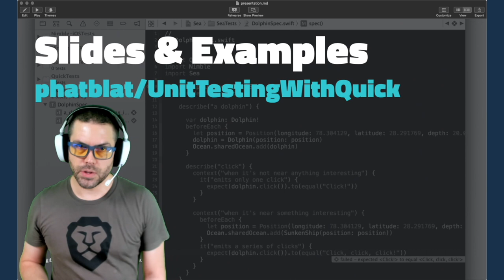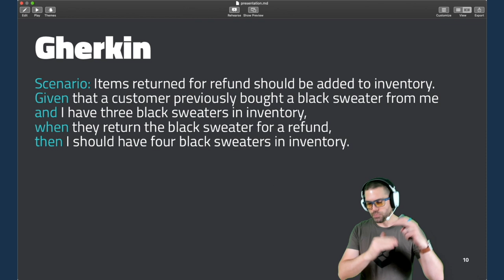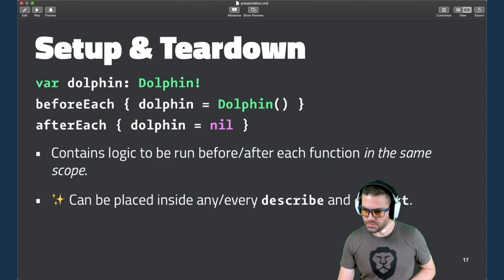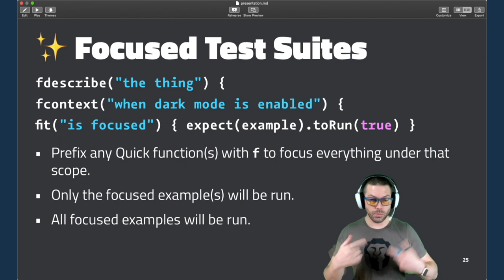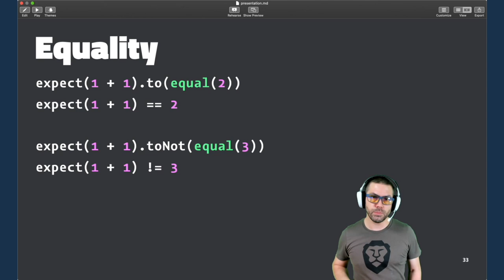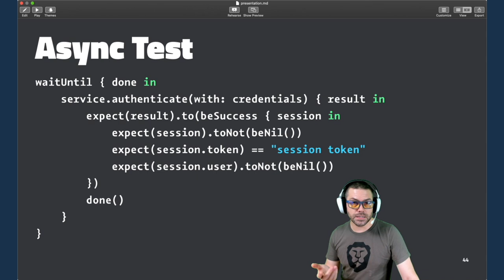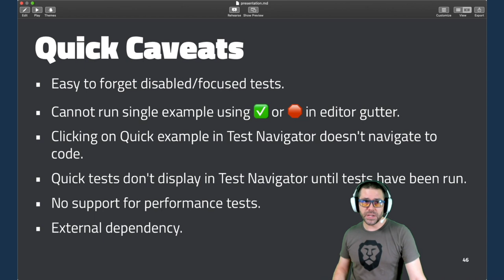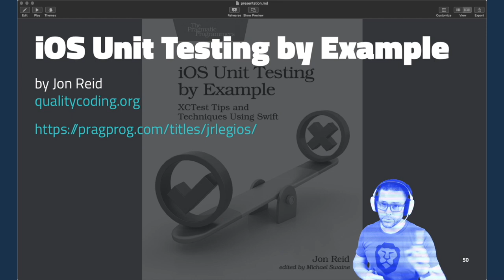Ben Chatelain - Unit Testing with Quick and Nimble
You love writing unit tests, right? How about reading method names like testAsyncNetworkCallUpdatesLabelWithGreenCheckEmoji()? That’s how you write every email, right?

There is a better way! Quick and Nimble enable you to use plain language to describe the behavior you expect from your app. I use Quick and Nimble on just about every project I work on and love the frameworks so much, I also contribute.